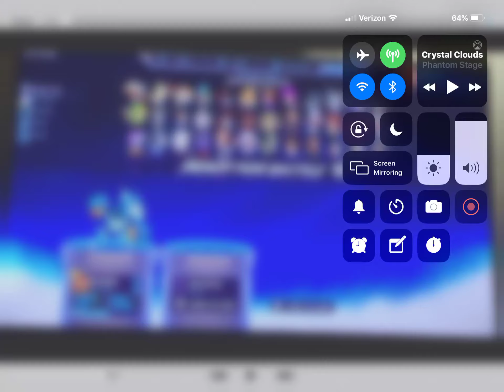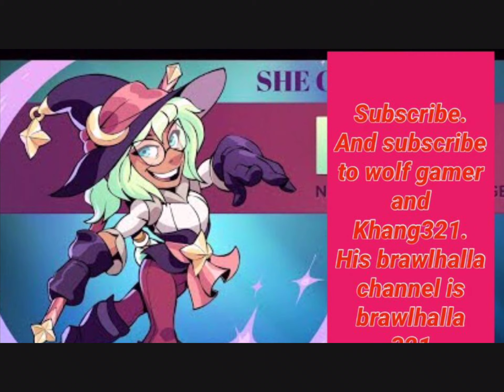Using. Scythe legends. Part 1